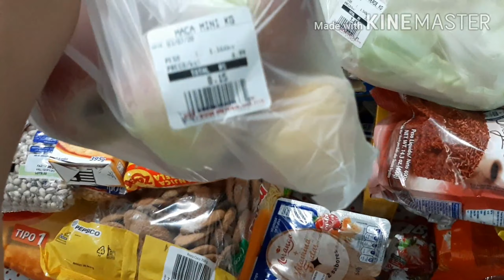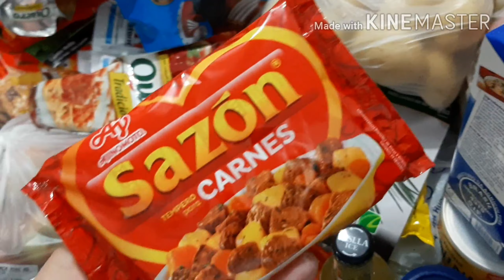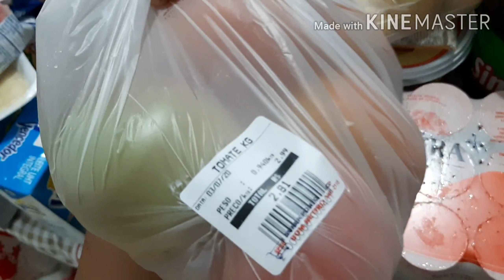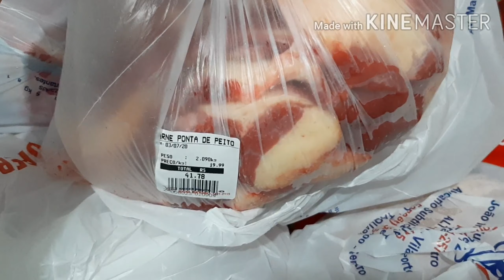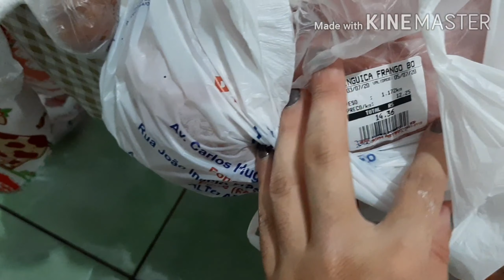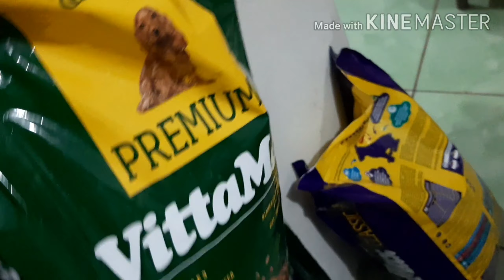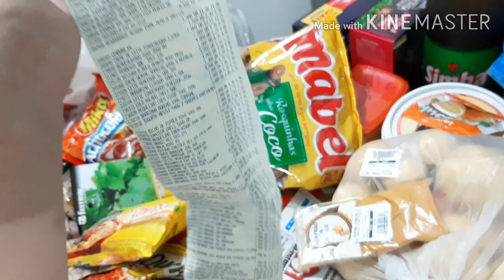COMPRAS DO MÊS DE JULHO NA PANDEMIA😱